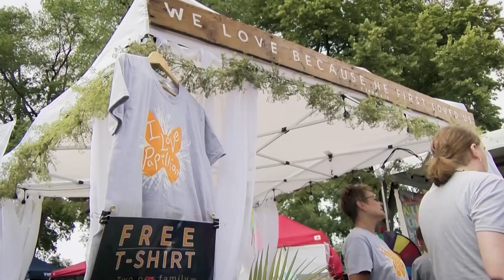Papillion Days Carnival Highlights 2019